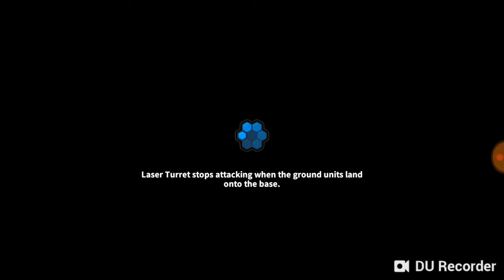Mad Rocket: Fog of War - New BOOM Strategy! #2 Android Gameplay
Este é o segundo gameplay que faço aqui do canal do jogo Mad Rocket: Fog of War - New BOOM Strategy! E como disse anteriormente, este jogo se é similar ao Clash of Clans. Um jogo bom que tem tudo pra fazer o sucesso que o Clash of Clans fez. Vamos aguardar pra ver.